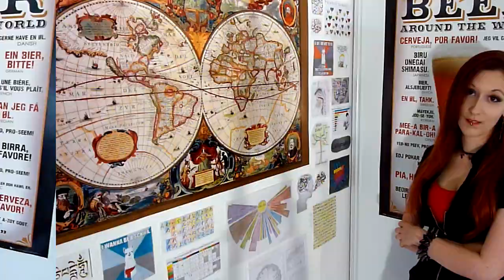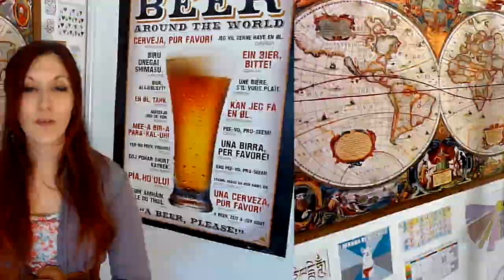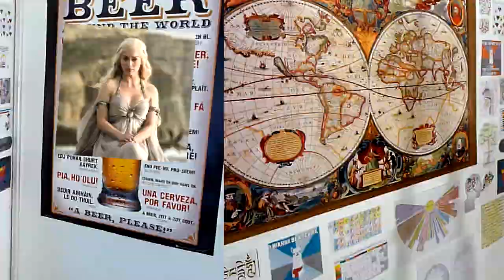Choisir Klingon LV2 ?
Les langues de fiction sont-elles de "vraies" langues ? Sont-elles fonctionnelles, peut-on les utiliser au quotidien ?

Général :

: site de la Language Creation Society.
: podcast sur les langues construites.
page wiki sur les langues construites
(merci à Christophe Grandsire-Koevoets pour ces liens)

Les langues imaginaires : Mythes, utopies, fantasmes, chimères et fictions linguistiques – Marina Yaguello